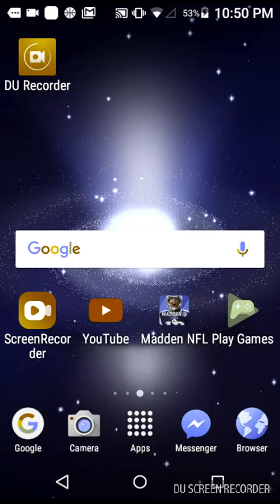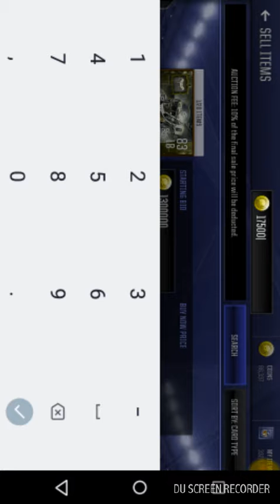After dark pack elite pull